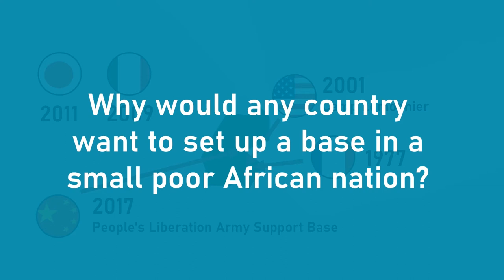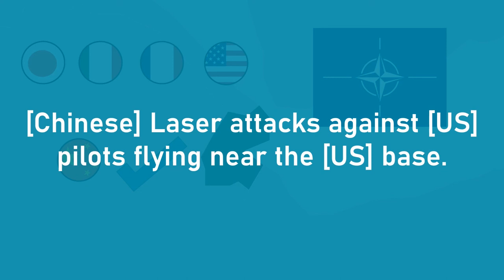Why DJIBOUTI has so many military bases | World Frenemies (Old Channel Content)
This is a video I made before the channel rebranding, will be taken off the air once there is enough new content. In the meantime, please enjoy!